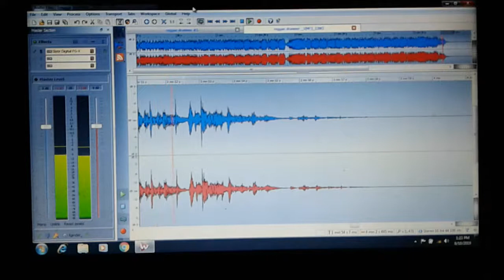Belajar Mastering reggae using Wavelab LE7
Belajar Mastering reggae using Wavelab LE7 dan Slater.
Belajar belajar dan belajar terus mencoba mencari sound out yang bisa ke titik yg paling nyaman didengar dan dirasa. @Zackyhomerecording